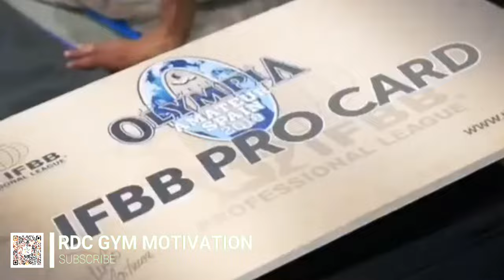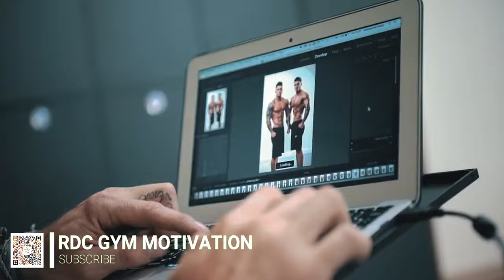SPREAD EVERY DAY 🔥 - BODYBUILDING MOTIVATION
Hey bro, this video is aimed at people like you, who want constant motivation ...
 and follow me in my networks to receive notifications of publications, videos and
even surveys that I often do to be in contact and know that they like it (to provide
them with a content of each time more quality ) and certainly do not forget to activate
the bell bro.
WELCOME TO THIS GREAT CHANNEL BRO, I HOPE YOU LIKE IT

For purposes such as criticisms, comments, news reports,
 teaching, scholarships and research.

Equitable use is a use permitted by copyright law that you
may otherwise be infringing on. Nonprofit,
Educational or personal use tilts the balance in favor of fair
use.

1) This video has no negative impact on the original works
(would be really positive for them)
2) This video is also for teaching purposes.
3) It is not a transformer in nature.
4) I only use bits and pieces of videos to get the point through
where it is needed.

RCD Gym Motivation do not have the rights to these video clips.
Been reused with the intention of educating and inspiring others.
However, if any content owner

-private message here (Youtube)
-Google+

Thanks brothers